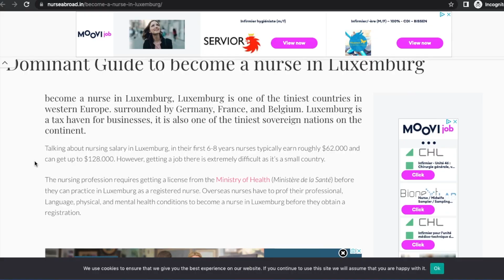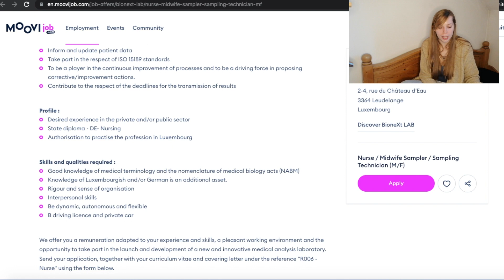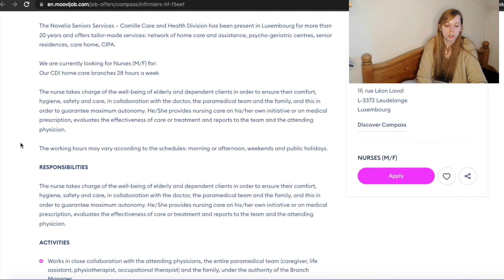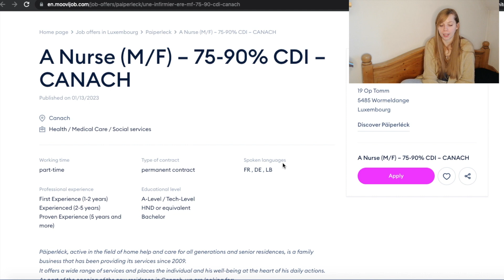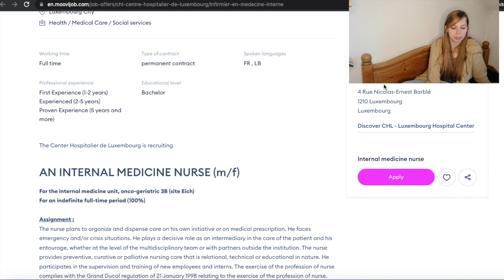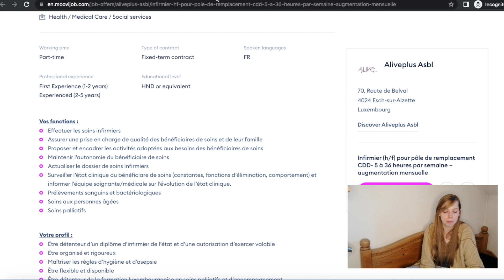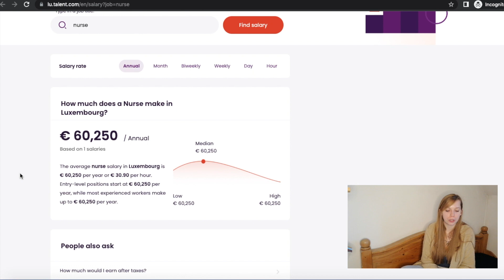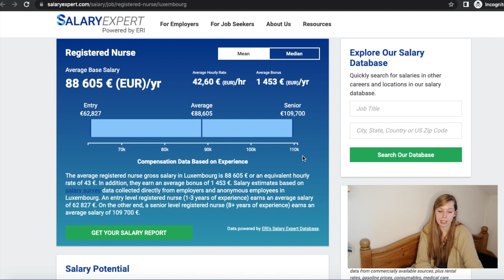Nursing jobs and salaries in Luxembourg | Jobs for Nurses | How to be a nurse? | immigrants in Lux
Are you thinking of moving to Luxembourg? Are you a nurse? Did you just finish studing nursing? How to become a nurse in Luxembourg? Today we're gonna analyze nursing jobs in Luxembourg. We will see where you can work, can you work in the hospital and what documents you need to be a nurse in Luxembourg. At the end, I will share with you nursing salaries, so basically how much will a nurse be paid working in Luxembourg.

○ INFO:
Hello everyone, I hope you enjoyed this video - let me know in comments down below, if You liked it and if You want videos like this in the future. Also let me know what kind of exchange/studying abroad or culture shock videos you would like me to do next!

- Jobs in demand in Luxembourg 2022 | Where to work in Luxembourg City | Find a job in Luxembourg
- 10 reasons to move to Luxembourg in 2022 | Why you should move to Luxembourg this year | Lux Life
- How to find a job in Luxembourg | Entry level, intern & junior position search in Lux | first job
- Luxembourg - what people say vs reality | Do I like to live in Lyxembourg? Is it rainy, dark boring?
- How much does Erasmus cost me in Spain? Year Study Abroad as Erasmus student in Cordoba, Andalucia
- Differences between Poland and Italy | Living in Italy vs in Poland Italy and Poland how they differ
- Things I miss from Poland | What I miss from my home coutry while I am abroad | missing these things
- 8 STEPS of becoming an Exchange Student in High School - Rotary Youth Exchange abroad ||RYE Series#2
- Living with host family in USA tips | year abroad in High School as Rotary Exchange Student | RYE

○ ABOUT ME:
Hey guys, my name is Magda and I'm 25 years old finance graduate. Currently living in Luxembourg. I love to travel the world and learn about new cultures. I have done many exchanges (Long term and short term Rotary Youth Exchange, Erasmus + program and New Generation Exchange) and I lived in few countries (Poland, United States, Colombia, Spain, Italy and now Luxembourg). On my channel I try to give You all the knowledge I have about living/studying abroad and my traveling experience. Enjoy!

○ SCHEDULE:
I post every:
Wednesday at 7 pm Central European Time (GMT+1)!
Sunday at 6:30 pm Central European Time (GMT+1)!